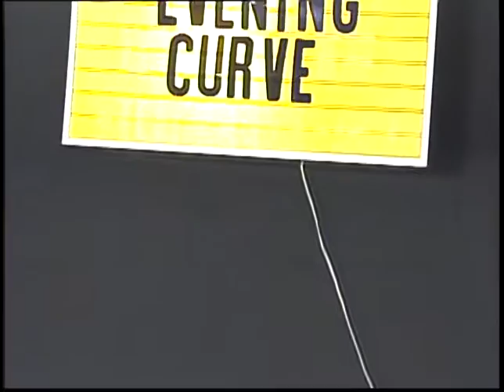Heavenly Bodies: Evening Curve with Terri Matheson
Terri and writer/actor/comedian Berry Feldman discuss the recent controversy surrounding Richard Michaels with Richard Michaels himself!